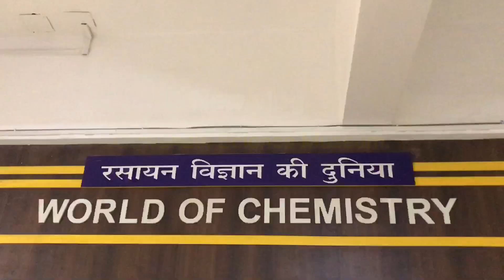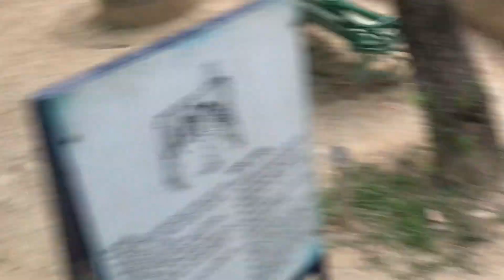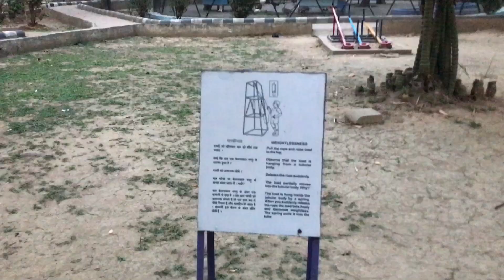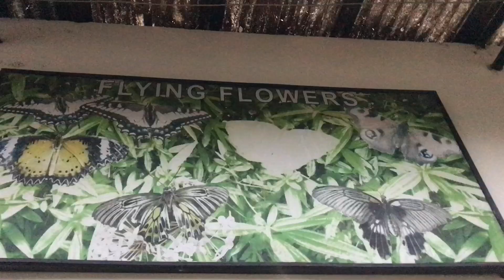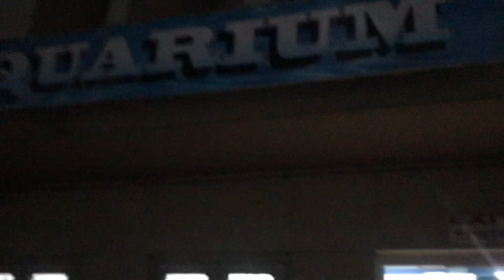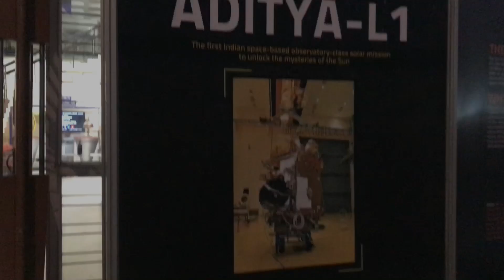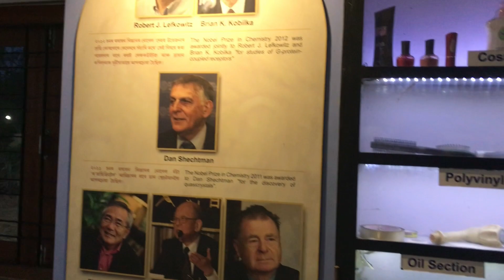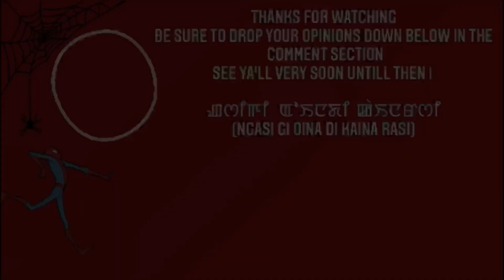Amazing place || Guwahati ,Science Museum.